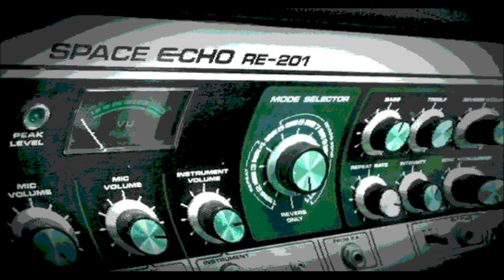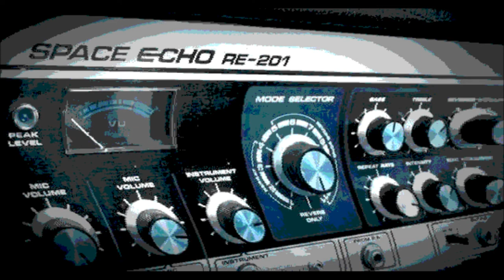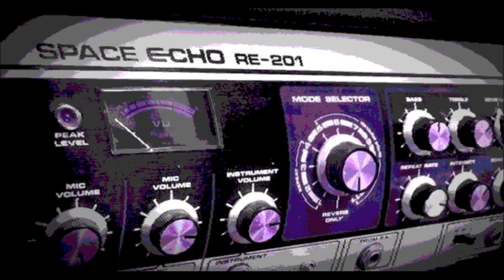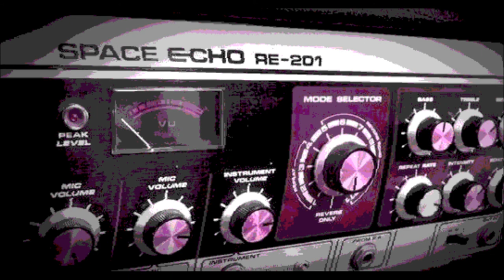eek erkan reggae section - Wayne Jarrett & Silver Fox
Saturday Night Jamboree - 12 Inch